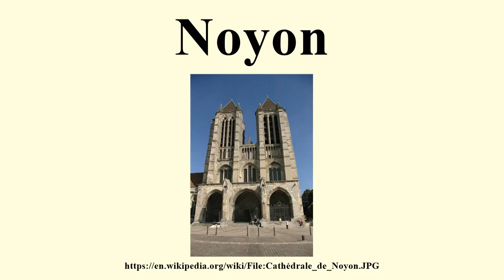Noyon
Image-Copyright-Info
Author-Info:   Noyon Prière de noter la provenance de l'image.

Image-Copyright-Info